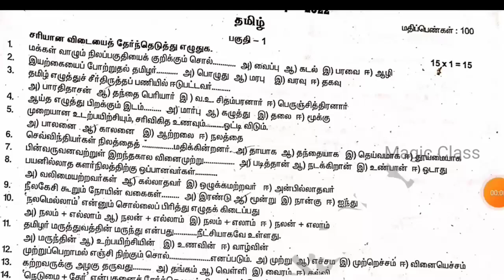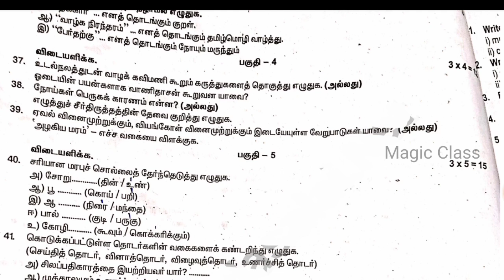8th tamil quarterly exam question paper 2024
8th tamil quarterly exam question paper 2024 | 8th quarterly question paper 2024

In this video lets see a model question paper of 8th term1 tamil term1 previous year 8th tamil quarterly exam paper 2023

8th tamil Quarterly Paper (PDF) | 8th tamil term 1 Model Exam Paper (PDF)
8th tamil Quarterly Question Paper (Paper 1)
8th tamil term 1 model